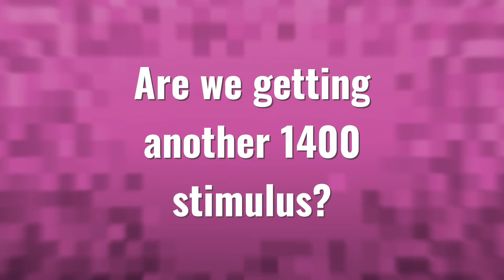Are we getting another 1400 stimulus?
1400 Stimulus Update • Are we getting another 1400 stimulus?

Laura S. Harris (2021, April 25.) Are we getting another 1400 stimulus?
    AskAbout.video/articles/Are-we-getting-another-1400-stimulus-239048